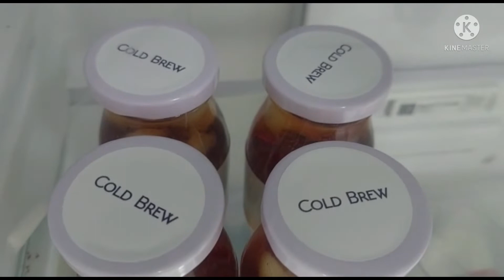FIRST DAY OFF RAMADAN DAMI NAMING PA ORDERS.